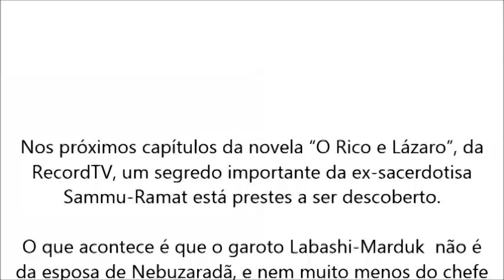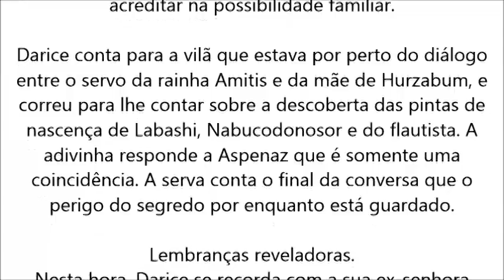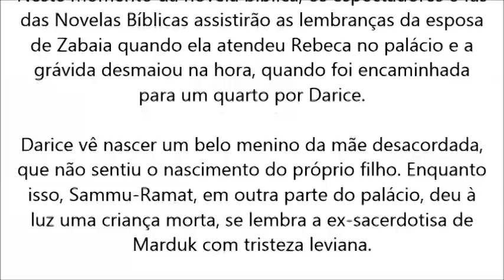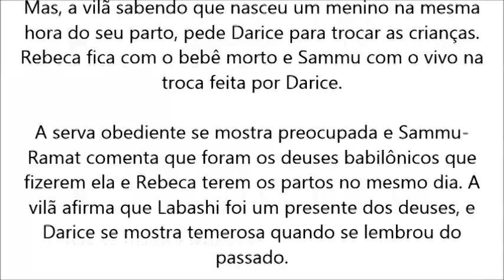O Rico e Lázaro, Segredo descoberto, filho de Sammu e Nebuzaradã é de outro casal